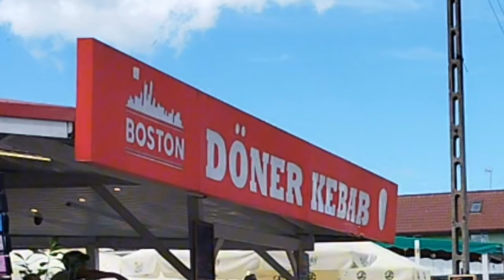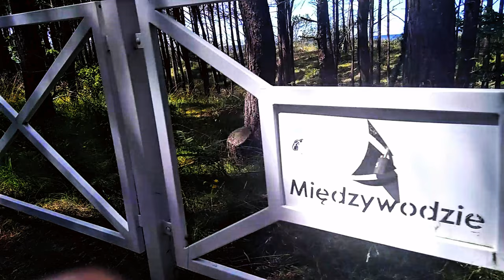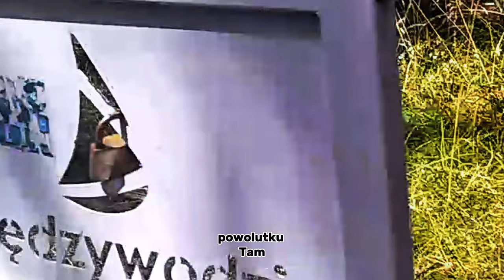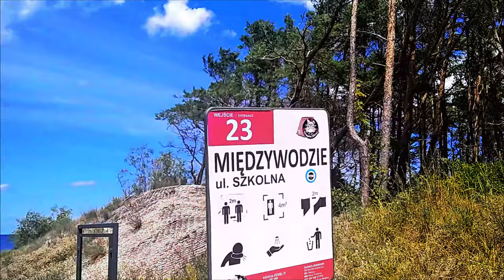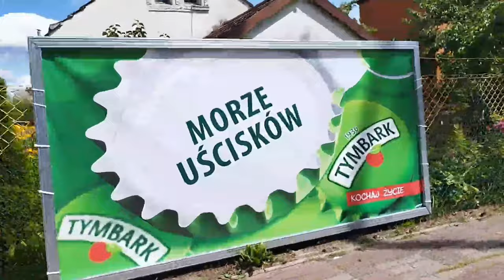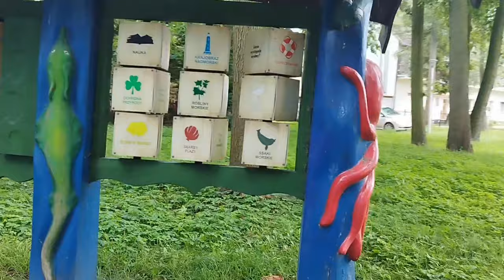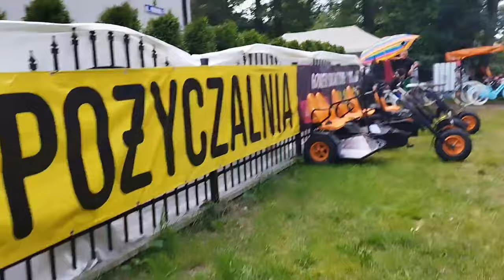New Vlog - Międzywodzie Tour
Hello! I'm Mateusz, the creator of the Mchtv2 channel on YouTube. If my videos add color to your life, feel free to buy me one of three coffees:

small ☕ for 5 zł,

medium ☕ for 10 zł, or

large ☕ for 15 zł.

Your support motivates me to keep working and creating new videos!

Coffee at this link.

From this episode, you can send me packages to open on the show.

You send the package at your own cost.

Shipping information for future "Viewer Packages" episodes:
Paczkomat JAW12M
ul. Armii Krajowej 1G
43-603 Jaworzno
*REMEMBER THAT PACKAGES ARE SENT ONLY VIA INPOST (otherwise they won't reach the parcel locker) and you must provide a phone number and email!

Witajcie! Jestem Mateusz, twórca kanału Mchtv2 na YouTube. Jeśli moje filmy dodają koloru do Waszego życia, zapraszam do postawienia mi jednej z trzech kaw:

małej ☕ za 5 zł,

średniej ☕ za 10 zł lub

dużej ☕ za 15 zł.

Wasze wsparcie motywuje mnie do dalszej pracy i tworzenia nowych filmów!

Kawa pod tym linkiem.

Od tego odcinka możesz mi przesyłać paczki do otwarcia na odcinku

Paczkę wysyłasz na koszt własny.

Dane do wysyłki na kolejne odcinki Paczki od Widzów
PACZKOMAT JAW12M
43-603 Jaworzno
*PAMIĘTAJCIE ŻE PACZKI WYSYŁAMY TYLKO INPOSTEM (bo inaczej nie dojdą na paczkomat) i że trzeba podać telefon oraz mail!